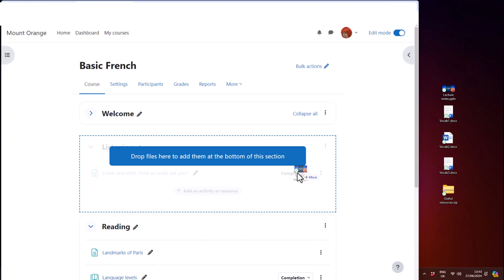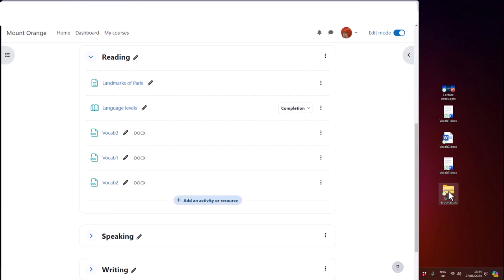Drag and drop files in Moodle 4.4/4.5